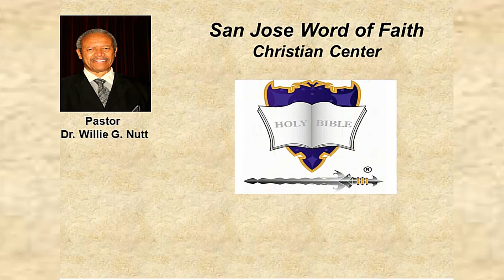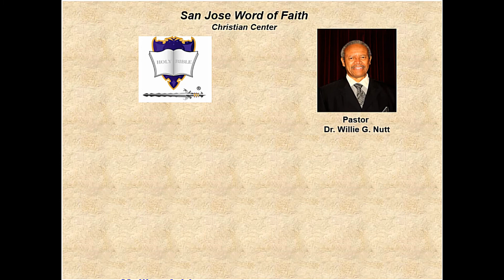Walking Worthy of Your Vocation - Part 4, August 1, 2021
Virtual Sunday Service Sermon at San Jose Word of Faith Christian Center on August 1, 2021 with Pastor, Dr. Willie G. Nutt.